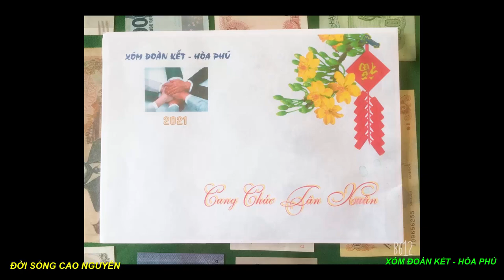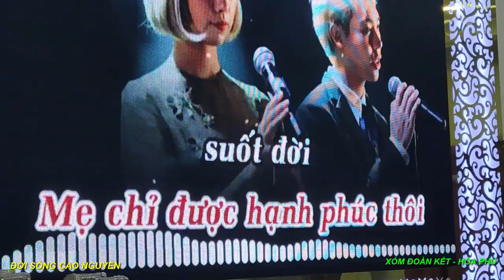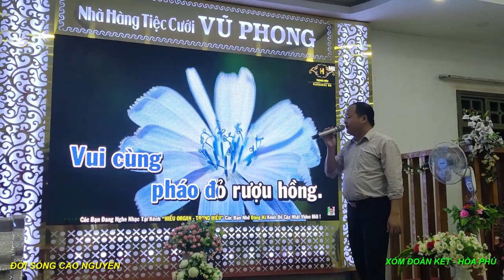XÓM ĐOÀN KẾT- XÃ HÒA PHÚ - TP.BMT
cứ theo truyền thống hàng năm, xóm Đoàn Kết lại đi thăm hỏi chúc mừng nhau, và đặc biệt là có một ngày hội ngộ để anh chị em cùng hàng huyên tâm sự xả stress. đây là việc làm rất ý nghĩa . rất mong mọi người cùng nhiệt tâm ủng hộ nha.

CÁC BẠN XEM VIDEO THẤY HAY THÌ NHỚ BẤM VÀO ĐĂNG KÝ, ĐỂ NHẬN ĐƯỢC NHỮNG VIDEO MỚI NHẤT TỪ ĐỜI SÔNG CAO NGUYÊN NHÉ.